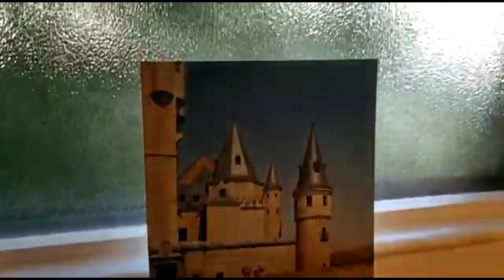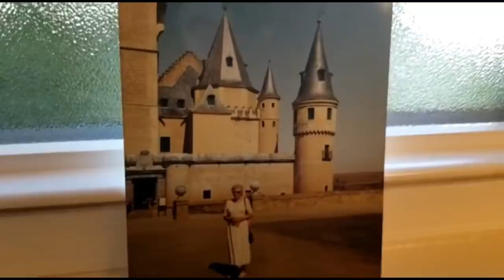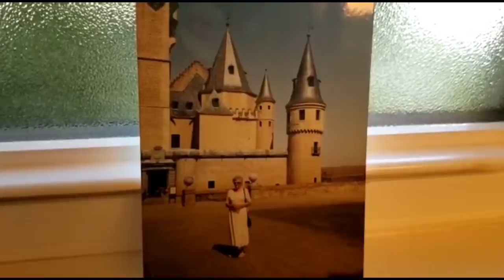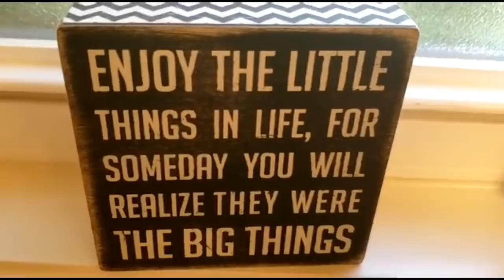Coco Thoughts While in Solitude #34